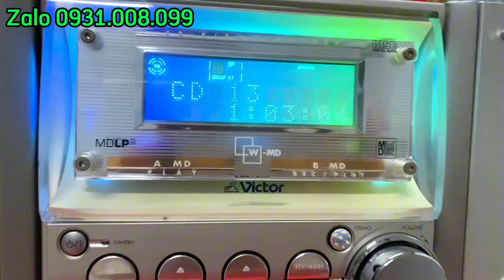Giá 1.600.000, dàn mini VICTOR Z11, loa 3 way, nghe hay, thiết kế bắt mắt, có optical giải mã